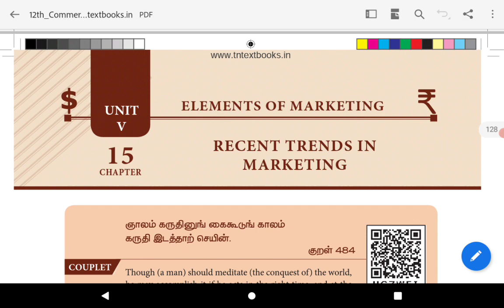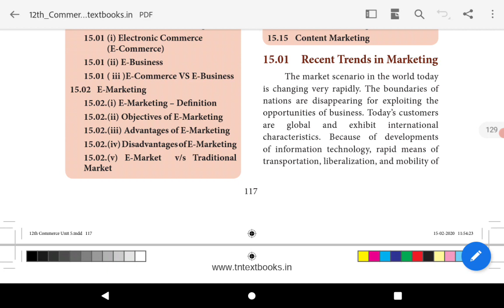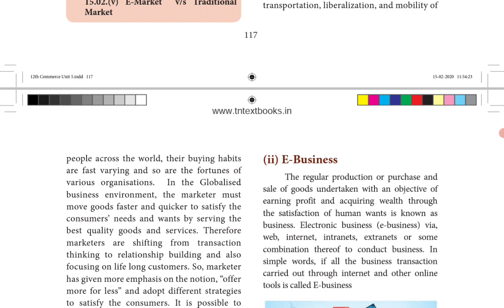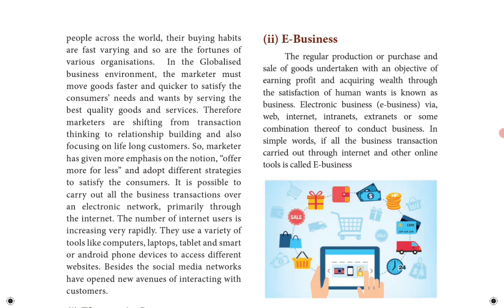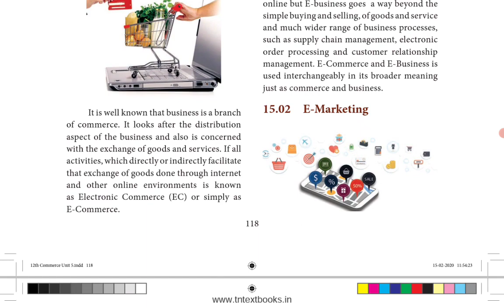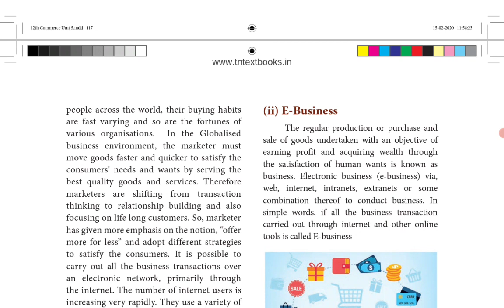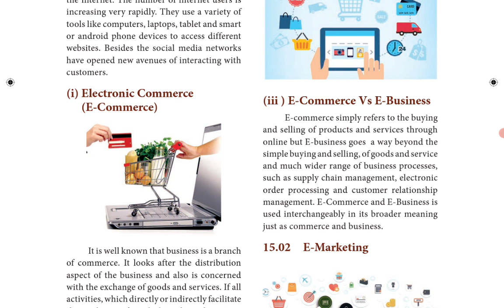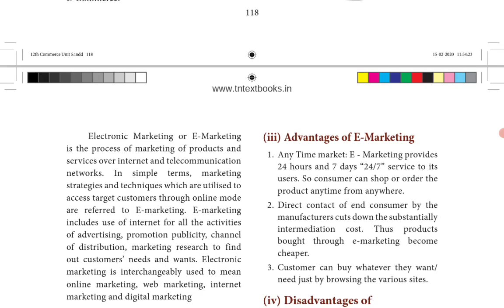TN State Board |12 Commerce | Chapter 15 | Recent Trends in Marketing | Part -1 | Tamil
Hello Students!!!
           In this video, we will be discussing the Recent Trends in Marketing of Chapter 15 - Part -1.

E-Commerce
Electronic Commerce
E-Business
E-Marketing
E-Commerce VS E-Business